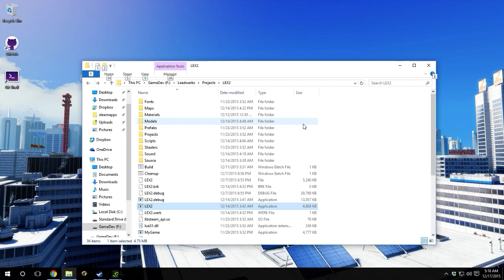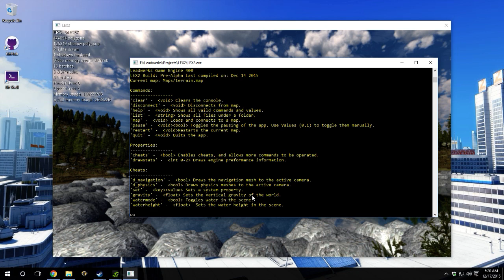Leadwerks: LEX2 [WIP]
About Video:
Unlike the original application, LEX2 is command based and allows the user to use lua commands to access all of it's additional classes. Sorry for the loud music, map was testing it's ogg support class. I was working on this while I was waiting for BP to be lit.